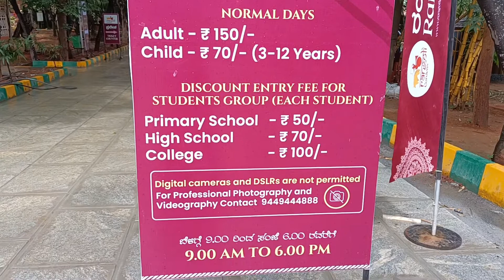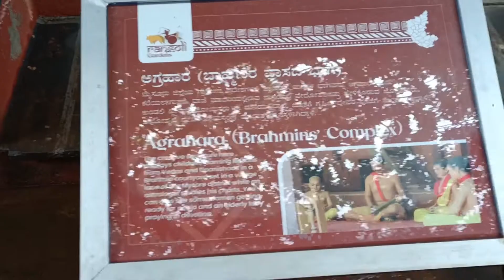Karnataka Village Theme Park || Rangoli Garden Tour Vlog||Traditional Village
traditional theme park in Bengaluru..Rangoli Garden